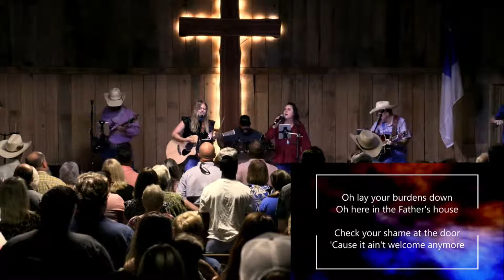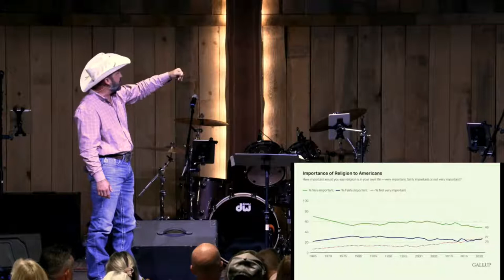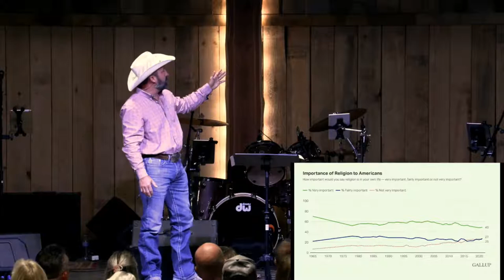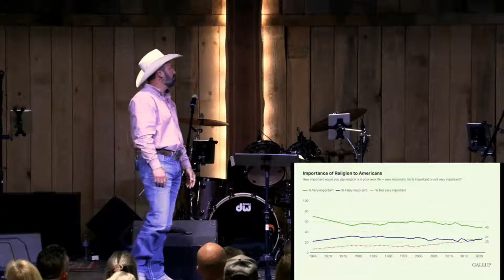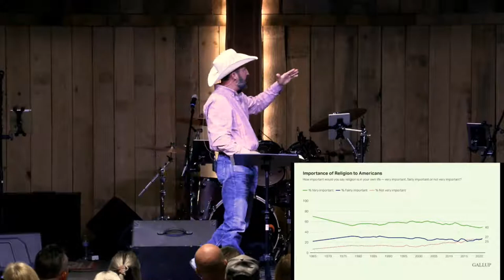The Parenting Series: The Culture of the Home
Good Morning Still Waters!!!